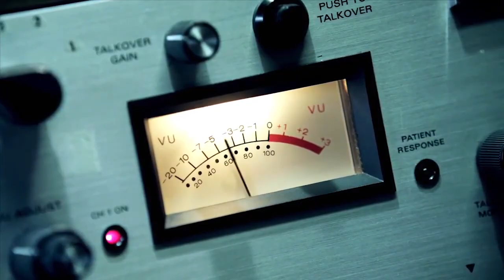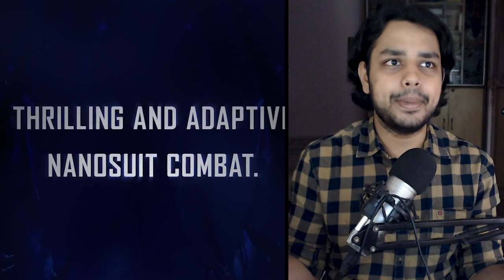FAR CRY 6 COMING SOON? | Top Gaming News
Ubisoft Forward is happening soon and a lot is happening around us. Stick around and check out the Top Gaming News of the week with GaminMadnes